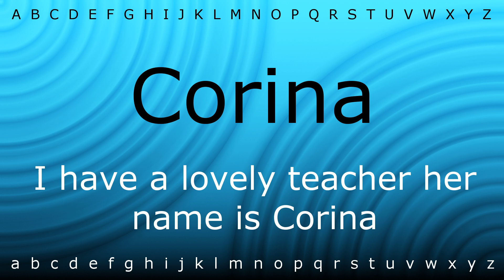This is how to pronounce 'Corina' with Zira.mp4